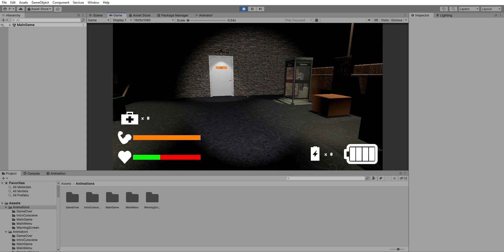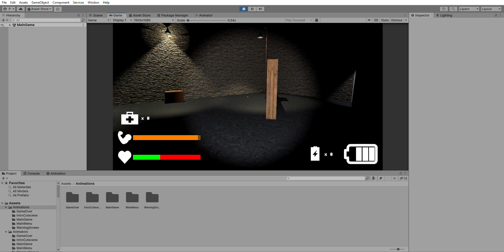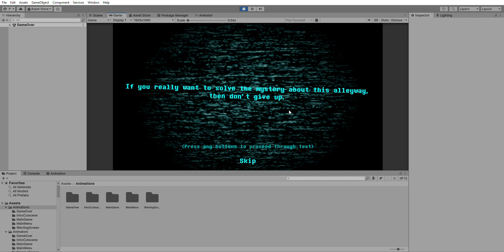I'm sure you're familiar with this entity...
Yeah, Pauser is like A-90 from Doors. I managed to recreate it's mechanic in Unity engine though.